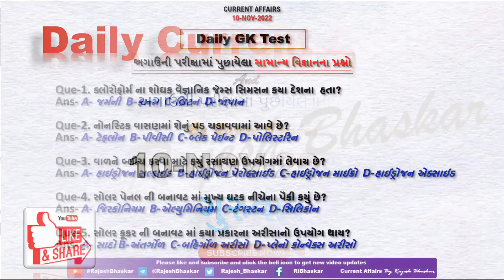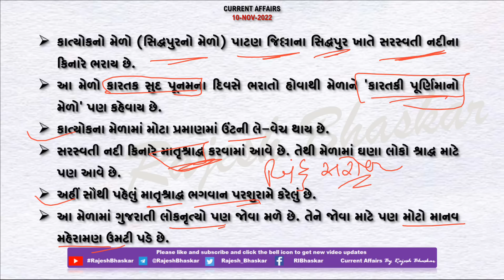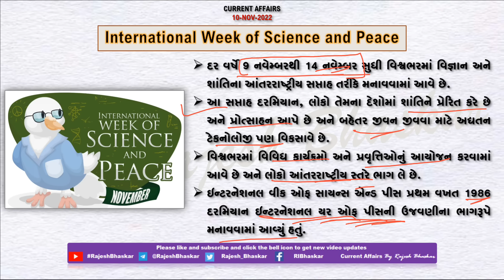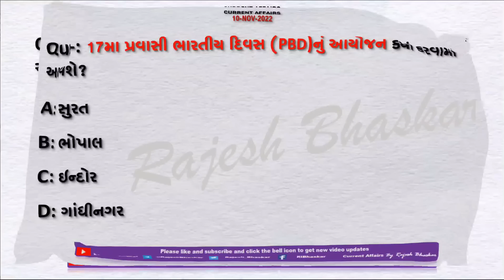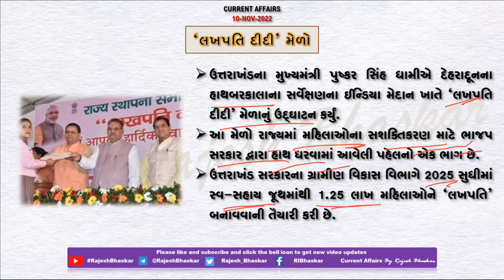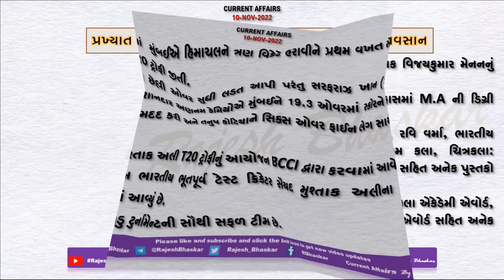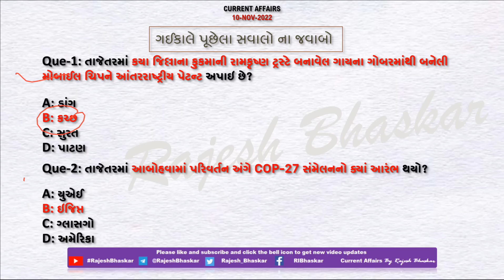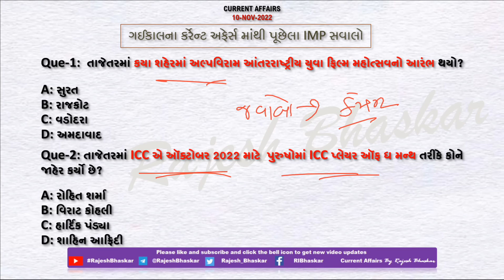10 Nov 2022 Current Affairs in Gujarati by Rajesh Bhaskar | GK in Gujarati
10 November 2022

👉 ખાસ :- તાજેતરમાં સમાચારમાં રહેલ કાત્યોકનો મેળો કયા જિલ્લામાં ભરાય છે?

👉 ખાસ :- 15મી એશિયન એરગન ચેમ્પિયનશિપ 2022

CurrentAffairs2021
CurrentAffairs2020
Edu Safar
કરંટ અફેર્સ
rajeshsir
રાજેશ સર

utkarsh classes
Next Dose
Kumar Gaurav